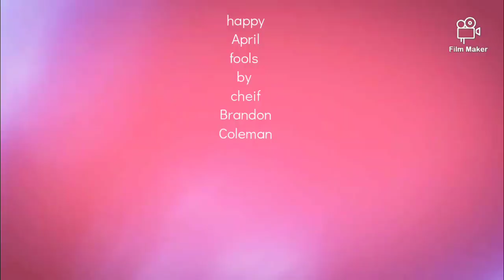episode 14: 273 will ride 275